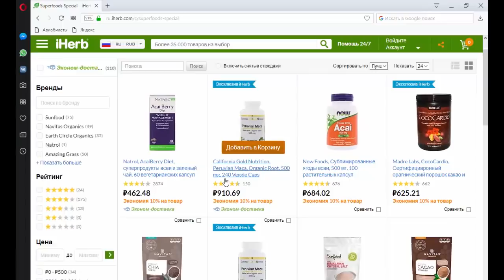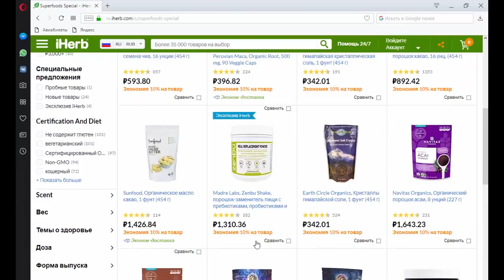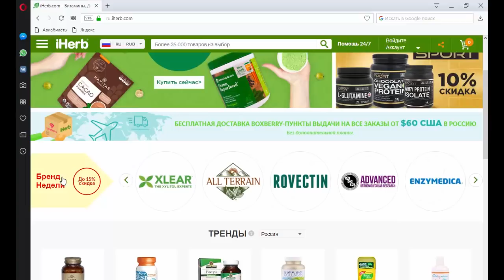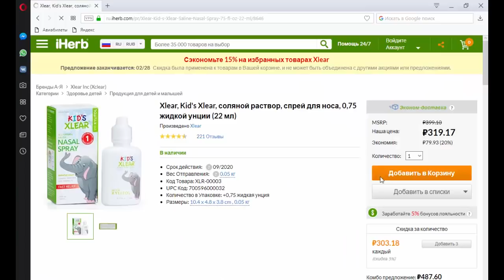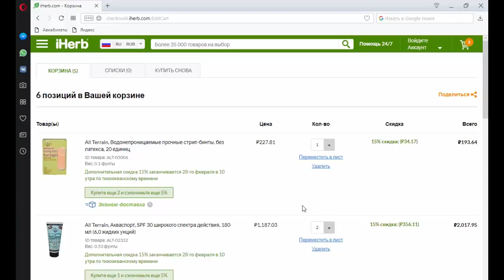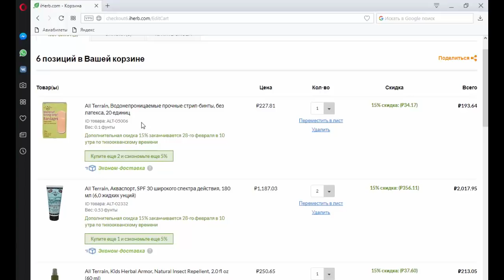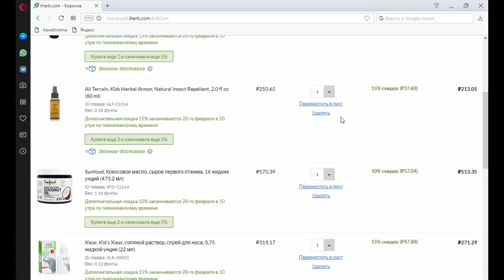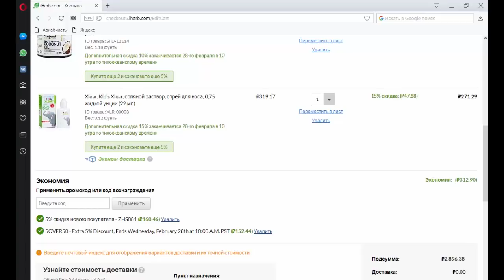Мега скидки на iHerb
Получите дополнительную скидку 5% на все заказы от $50 США вне зависимости от приобретаемых товаров, используя купон 5OVER50 или пройдя по ссылке

П Р О М О К О Д Ы  и  С К И Д К И == СУММИРУЮТСЯ!

- до пунктов выдачи
- курьерская доставка
SPSR от 60$ БЕСПЛАТНО
- до пунктов выдачи
- курьерская доставка

П О Д П И С А Т Ь С Я